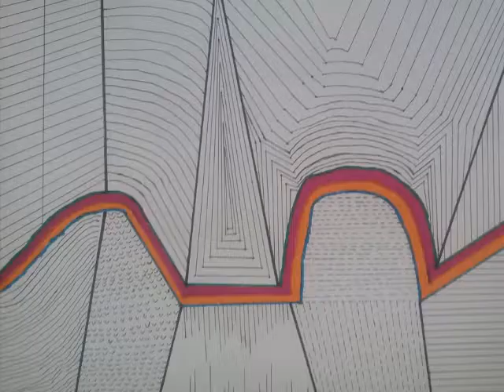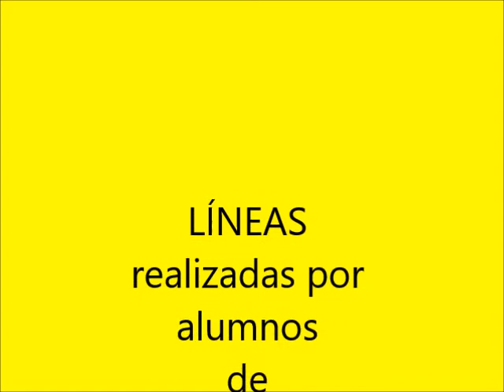Psj línea arcoiris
Trabajos para practicar con diferentes tipos de líneas realizados por alumnos del Colegio Patronato San José de Gijón